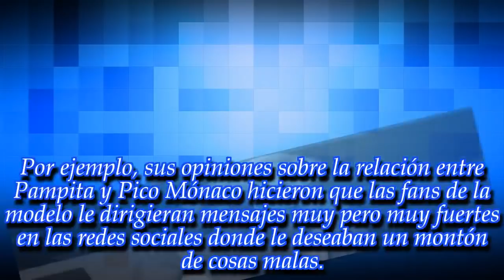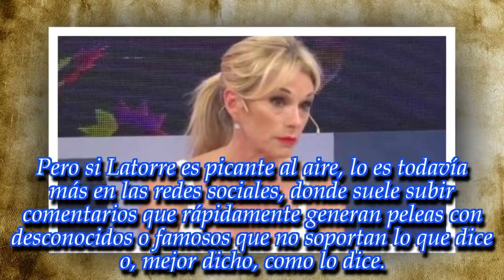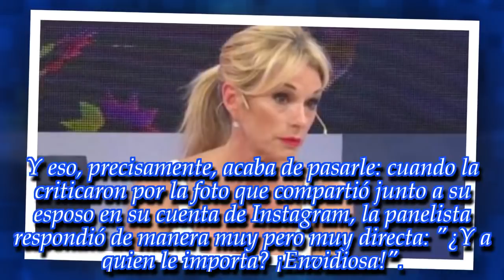"¿Y a quién le importa? ¡Envidiosa!": Yanina Latorre sorprendió a todos con su cortante respuesta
Es una de las panelistas más frontales de la televisión y acaba de demostrar que no tiene miedo a nada ni nadie